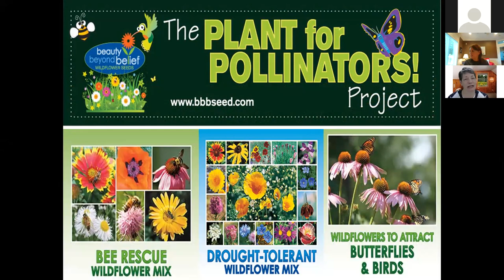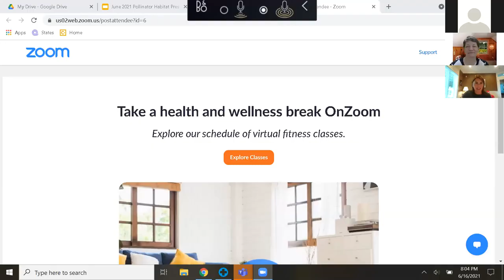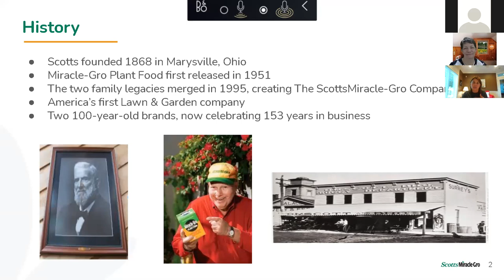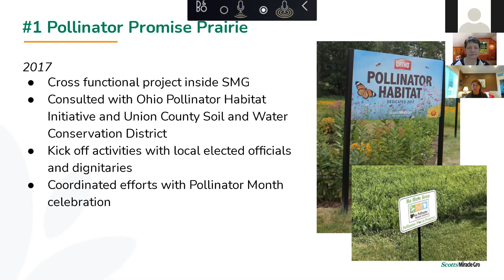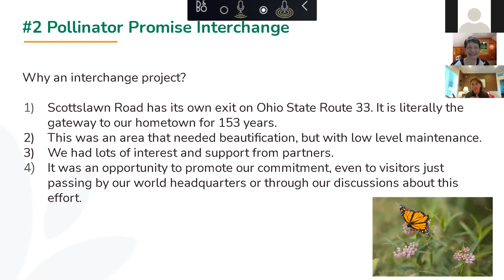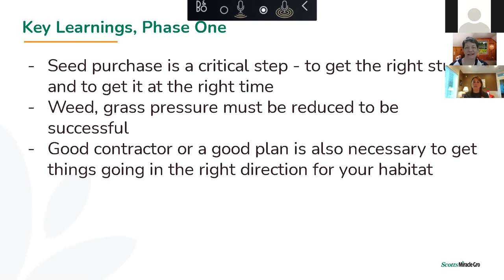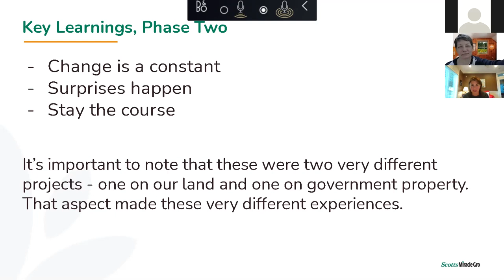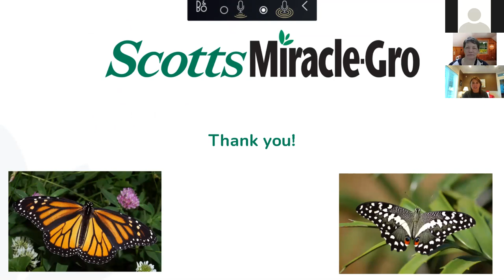Pollinator Habitat Along Highways; LEAD for Pollinators Habitat Series Ann Aquillo, speaker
Our Creating Pollinator Habitat series concludes today with a presentation and lessons learned about the public/private partnership to plant pollinator habitat along an Ohio highway.  Ann Aquillo, VP of Government Relations for the Scotts Miracle-Gro Company, will discuss their community grant programs, corporate and highway projects, and encourage other companies, large and small, to collaborate in their communities for the benefit of pollinators.